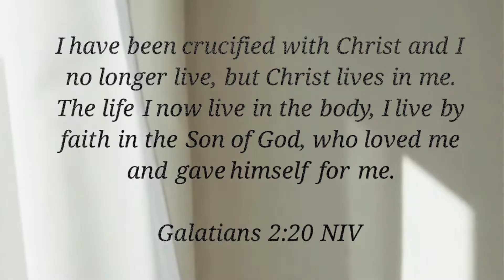Am I Single? Fave Perfume?: Get To Know Me Tag!